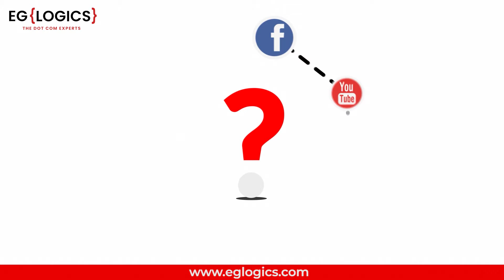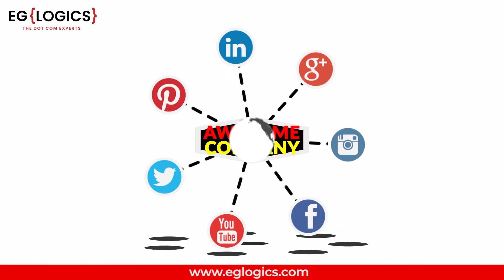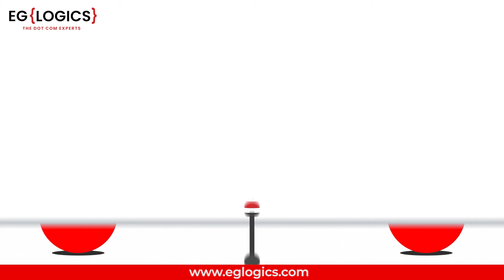What is Social Media Marketing | Best Social Media Marketing Company in Noida, Delhi NCR, India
We, as one of the leading social media marketing companies in India, will customize the social media marketing campaigns. Also, we provide several services that help your company to reach its target audience. You will receive full support and management of social programs, content creation (and generation), blogger outreach, and video sharing, among other resources aimed at attracting new clients and growing profitability.

Social Media Marketing reports are measured in the number of retweets, shares, commentaries, comments, and views. Social Media Marketing promotes user-generated content from among the most popular social media sites, including Facebook, Google+, Twitter, Pinterest, and LinkedIn.

✔ We at Eglogics Softech offers the best Social Media marketing company in Noida, Delhi NCR, India.

Please Feel Free to reach us.